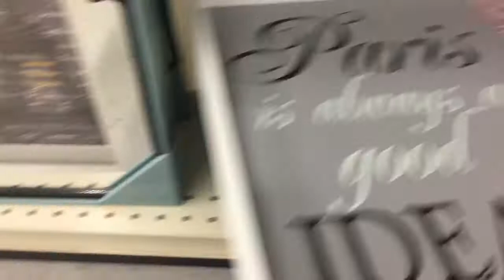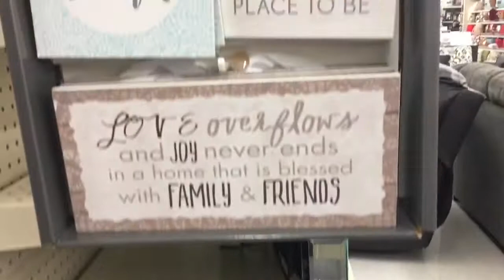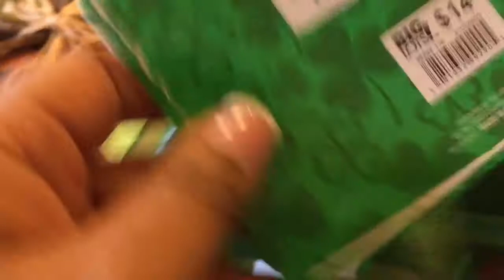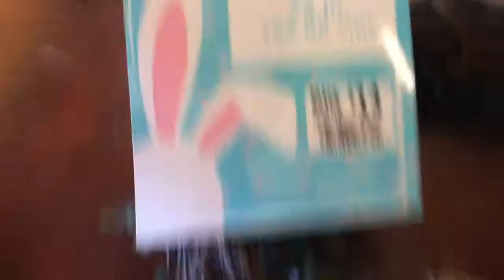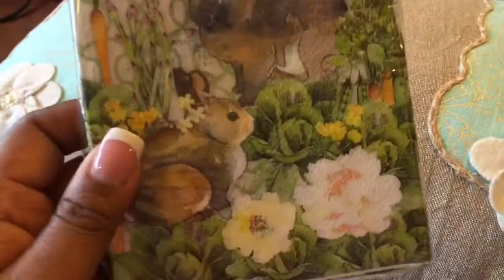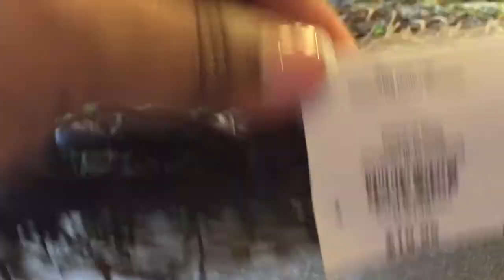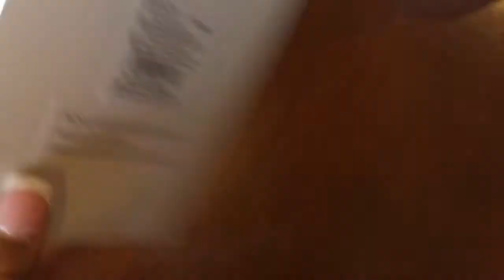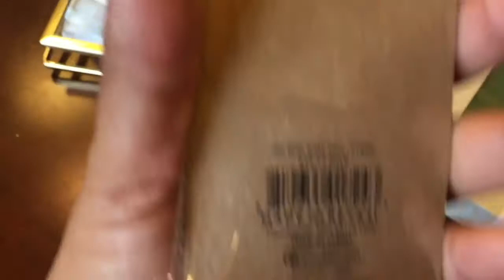SHOPPING VLOG AND EASTER HAUL🛍🛒🐣🐰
Plenty more content to come...📺🎥

Write me:
P.O.Box 5792